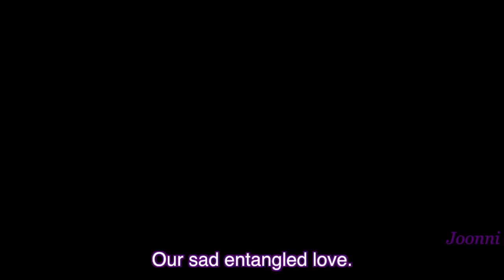[ENG] Queen In-Hyun's Man "Same Sky, Different Time"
Fanmade m/v for "Queen In-Hyun's Man"  episode 1-16.

Song- "Same Sky, Different Time" (같은 하늘 다른 시간에) by Joohee 주희 (8eight) from Queen Inhyun's Man (인현왕후의 남자) OST.

I've always wished that a drama would have a final music video for the OST after the series finished with all the wonderful scenes, so I've made one for myself. Hope you enjoy and love Boong-Do and Hee-Jin as much as I do.

While I was making this fanvid, the lyrics at the end of the song that go, "I will become the moonlight in the broad sky so you can find your way back to me" matched up with the image of the cellphone lighting up. I got a chill then. Hee-Jin calling Boong-Do, lighting up the cellphone screen, stopping him from dying = "moonlight in the broad sky so that you can find your way back to me." Now that's poetic.